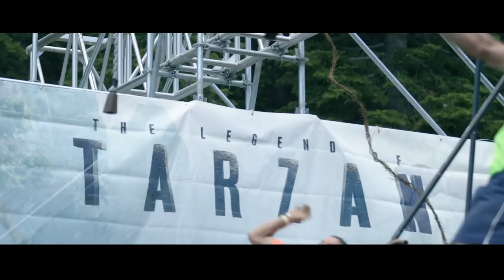The Legend of Tarzan TMTahoe2016 | Tough Mudder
HUMAN. NATURE. We are stronger together.

The Tough Muddder TarzanChallenge was a test of human strength and testament to human spirit. Watch highlights from the epic weekend now. The LegendOfTarzan is in theaters everywhere TOMORROW, July 1st.